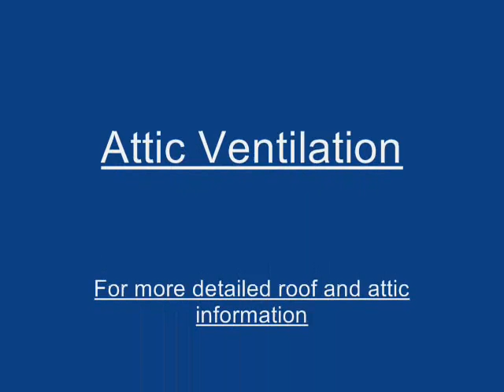Ice Dams and Soffit Vents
Ice Dams can be reduced or eliminated with proper ventilation. Be sure your soffit vents are clear of obstructions for improved air flow.